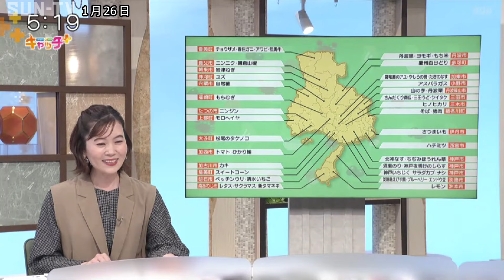兵庫★スター食材・「サンスイートキャベツ」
元阪神タイガースのスターの井川慶さんと元宝塚歌劇団のスターの壱城あずささんが、兵庫五国のおいしい旬の野菜や魚などの「スター食材」を収穫し、地元の人におすすめの食べ方を教えてもらう「兵庫★スター食材図鑑」。今回は、神戸市西区の「サンスイートキャベツ」。

©SUN-TV,co.ltd